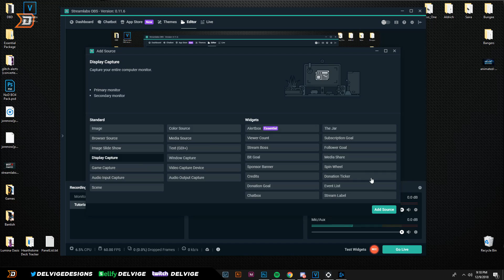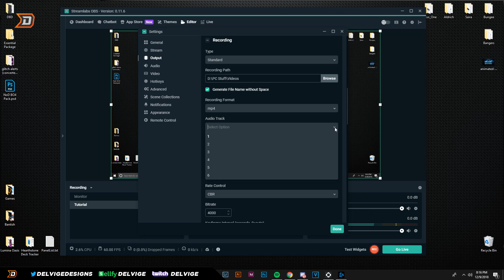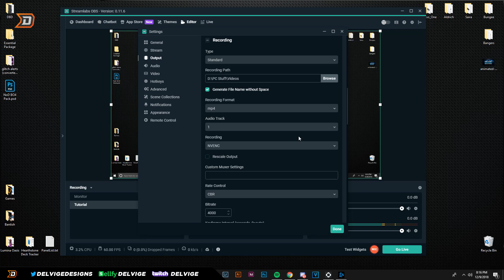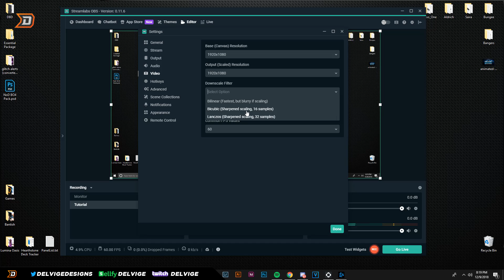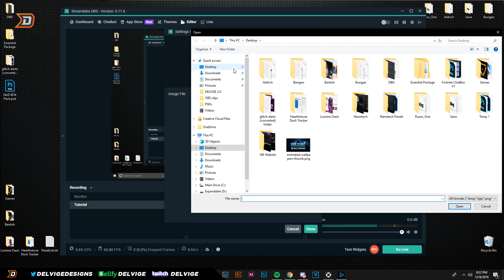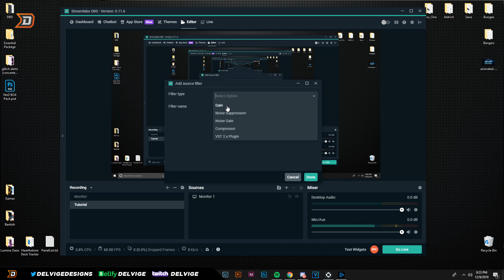Best StreamLabs OBS Recording Settings 2019! 🔴 1080p 60fps Gameplay EASY! (Tutorial)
Hey guys! Today I wanted to bring you a video on the BEST SreamLabs OBS recording settings in 2019! This video will show you the settings I use to record flawless 1080p, 60fps gameplay for videos, streams, and more!